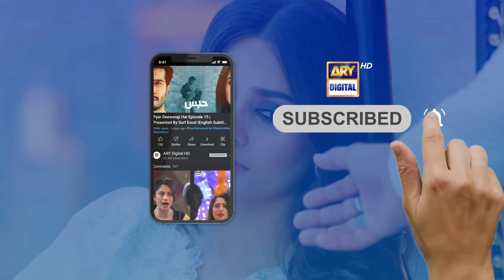Feroze Khan & Ushna Shah | Emotional Scene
Cast:
Ushna Shah
Feroze Khan
Ayesha Omar
Saba Faisal
Hina Rizvi
Isra Ghazal
Javed Sheikh
Imran Aslam.

Timing : Watch Habs Every Tuesday at 8:00 PM, on ARY Digital.